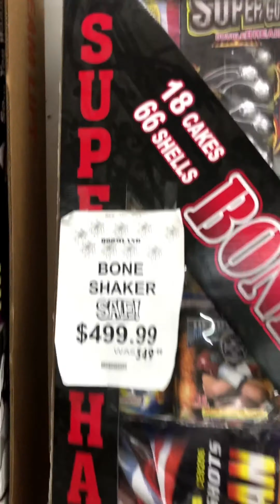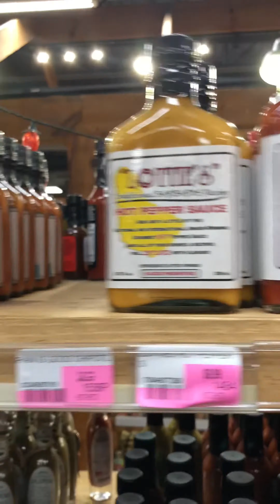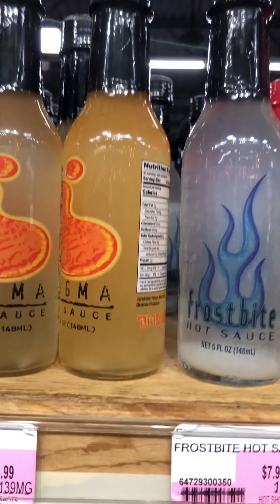Wisconsin to Texas: A Cross Country Adventure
I documented some of my favorite parts of my recent trip to Texas and back. Check out some of the things I saw on my cross country travels